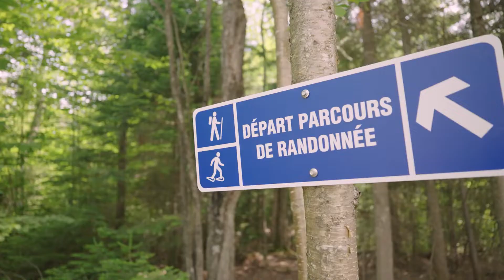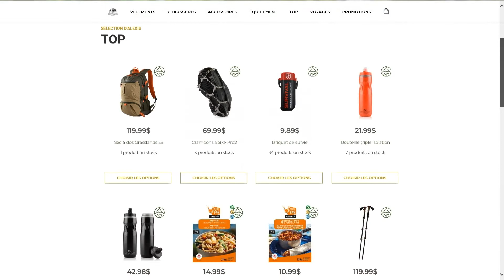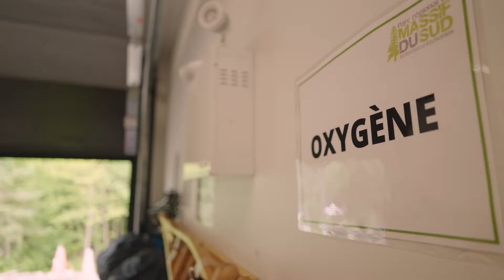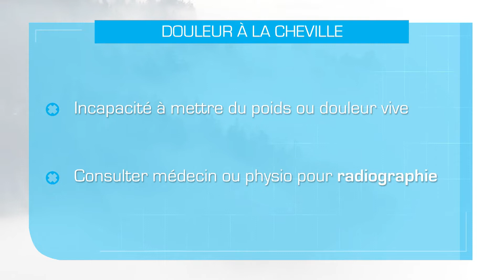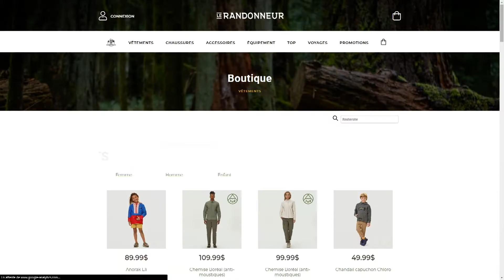Le sommet de la crête des grives dans Chaudière-Appalaches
Seule cime du parc régional du Massif du Sud pas encore foulée par Alexis, c’est à l’assaut du sommet de la Crête des grives, atteignant 828 m, qu’il se lance en compagnie de Jonathan Ménard, responsable de la sécurité de l'endroit.